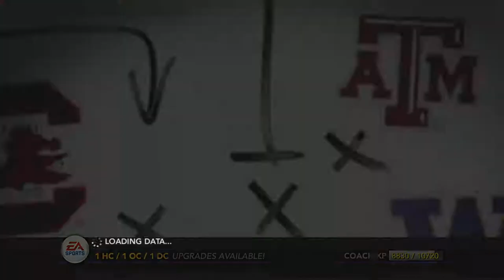Can the ECU Pirates Challenge for the CUSA? | 2019 NCAA14 Simulation #20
This video series of videos simulates the upcoming 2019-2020 College Football Season for each FBS team. The topic of this video is the East Carolina Pirates. Can they return to their former glory and challenge for the CUSA Championship? Or will their recruiting efforts be in vain?

Let me know what you think by commenting below. I'll try to incorporate feedback in to future videos in this series!